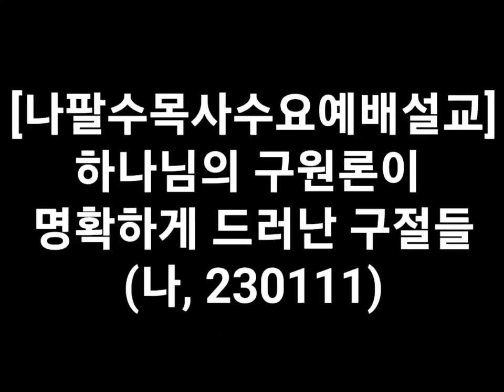■■■■나팔수목사수요예배설교 - 하나님의 구원론이 명확하게 드러난 구절들(나, 230111)